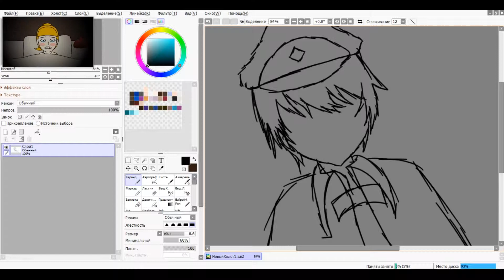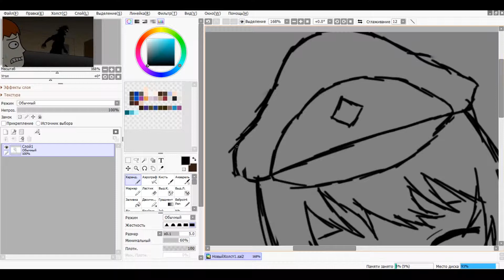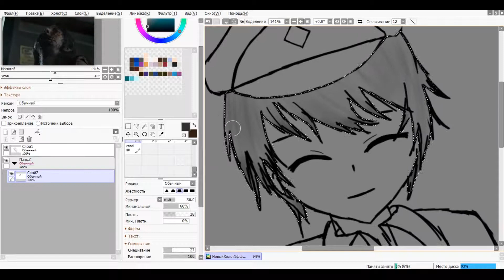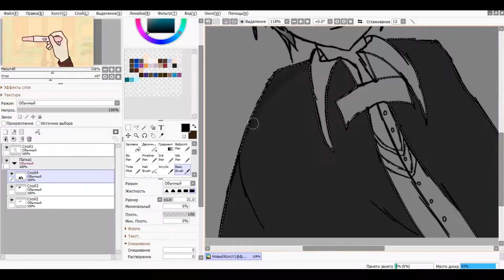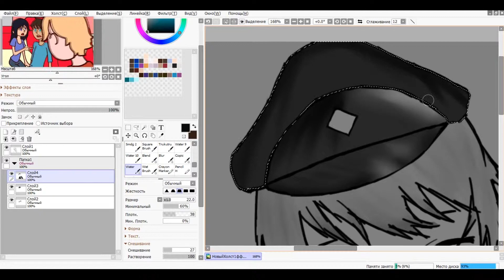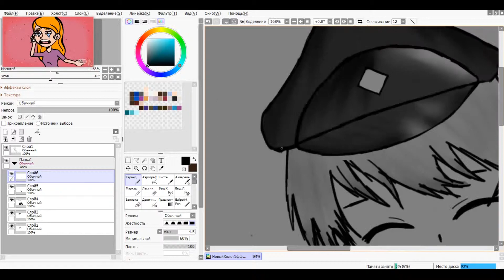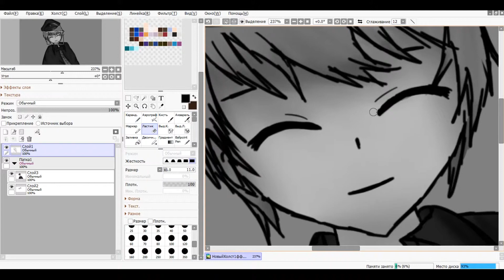Jōno Saigiku (Bungou Stray Dogs) - Speedpaint №3